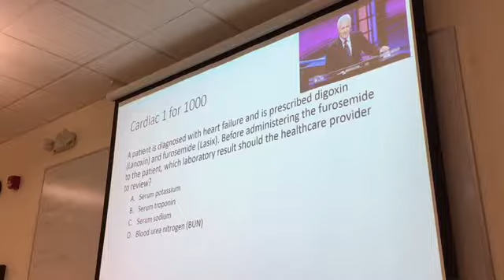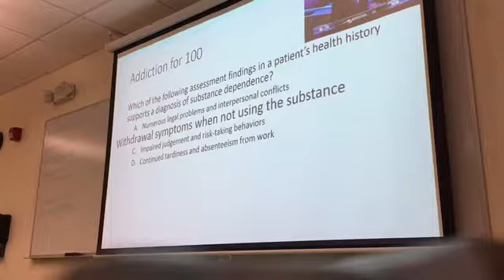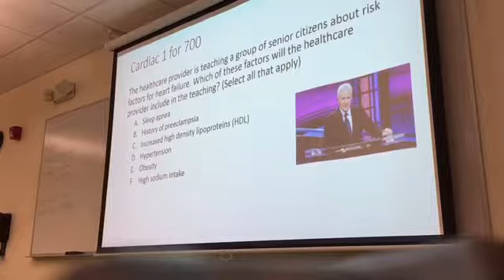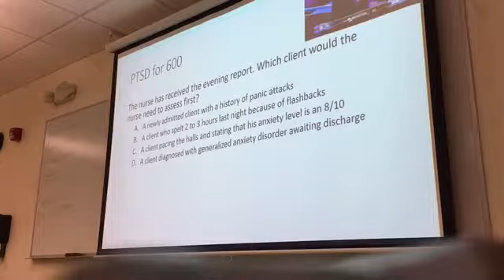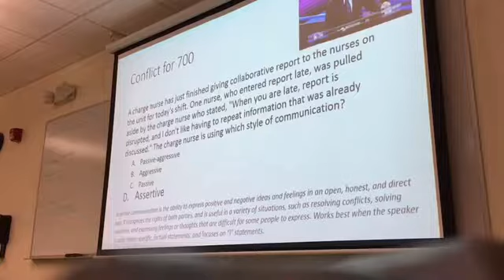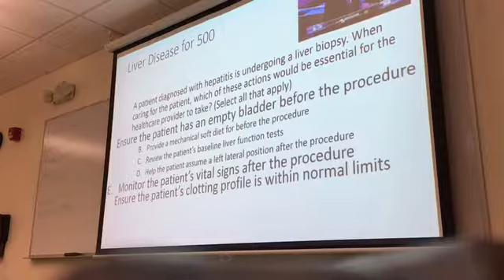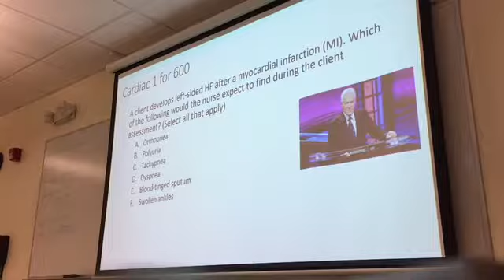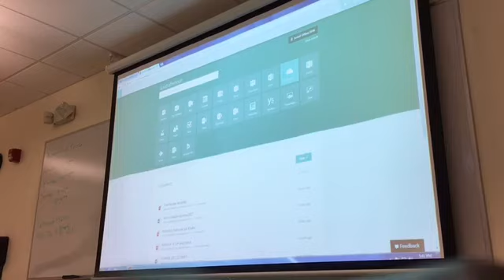Kim's Final Review (Jeopardy Style)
Copy of questions are posted on elearning.